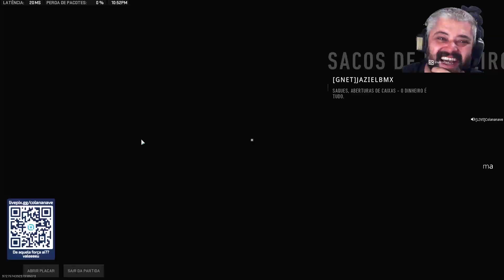WARZONE 2 - SOLO - ESPECTANDO ALEATÓRIOS #1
curte o conteudo?
da aquila moral??